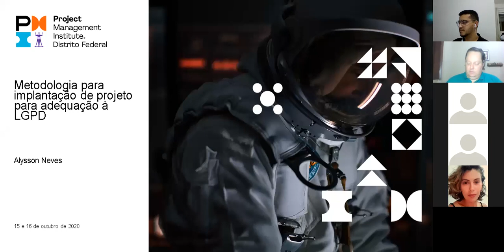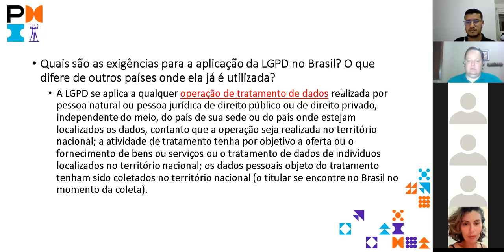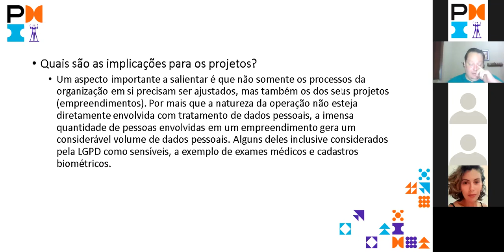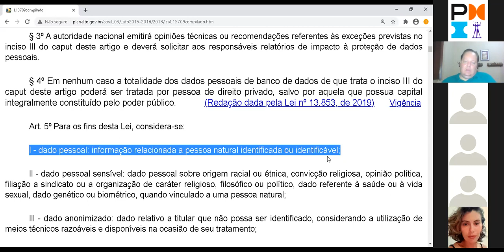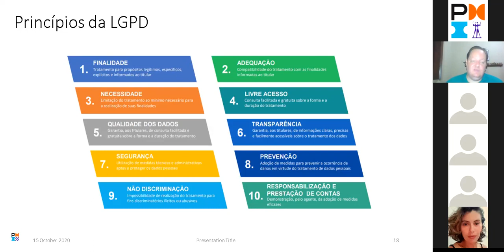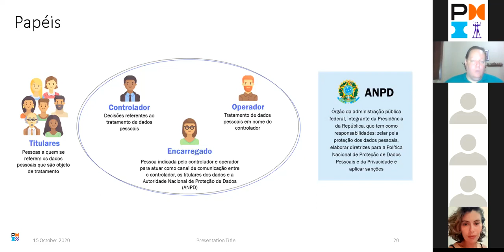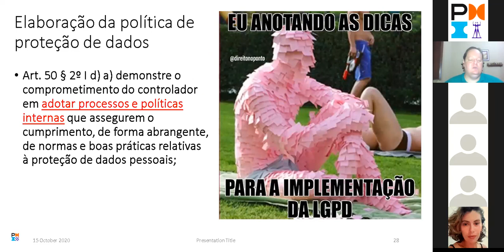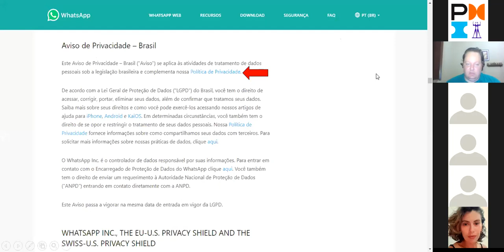Parte 1 - Curso Implantação de projeto de adequação à LGPD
GRATUITO PARA MEMBROS PMI-DF, PMI-PB, PMI-RS, PMI-PE e PMI-CE e PMI-RIO

15 E 16 de Outubro de 2020, 19h às 21h

Uma excelente forma de adequar uma organização pública ou privada à esta lei é a implantação de um Sistema de Gestão Integrado de Privacidade e Proteção de Dados (SGPD).

Um SGPD auxilia uma a organização a gerenciar e proteger melhor a privacidade dos dados pessoais coletados, processados, armazenados e usados por estas, objetivando mitigar de forma mais eficaz os riscos de privacidade e proteção de dados relacionados a tais dados pessoais. O mesmo é composto por 5 fases, sendo 3 de implantação/projeto (com um total de 22 processos e 26 entregas) e 2 de operação (com um total de 14 processos e 18 entregas).

O objetivo do treinamento é apresentar aos participantes o SGPD, bem como suas fases, processos e entregas, a partir de uma ótica voltada à gestão de projetos.

Instrutor: Eng. Alysson Ribeiro das Neves, RBC-CDPO, PDPE LGPD, PMP, PMI-ACP, PRINCE2

Consultor, gestor, professor e palestrante.

Gerente de projetos terceirizado na ANAC pela G4F, para atuação em projeto de adequação da agência à LGPD. Professor de pós-graduação na Unyleya. Professor de graduação na Mauá DF. Instrutor na UniCIT. Especialista em gestão de projetos pela FGV. Graduado em Engenharia Eletrônica e de Telecomunicações pela PUC/MG. Técnico em Eletrônica pela UFMG. 23,5 anos de diversificada experiência profissional.